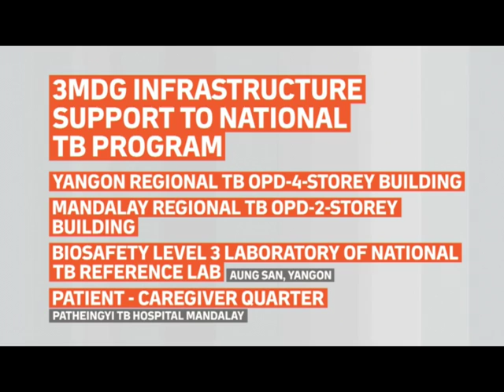mitv - TB Treatment: Out-Patient Unit To Be Opened